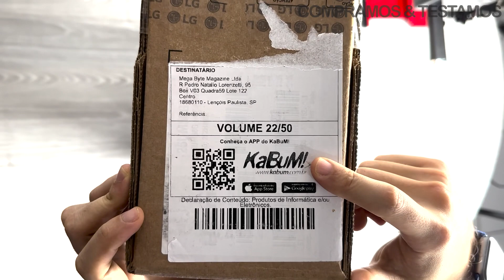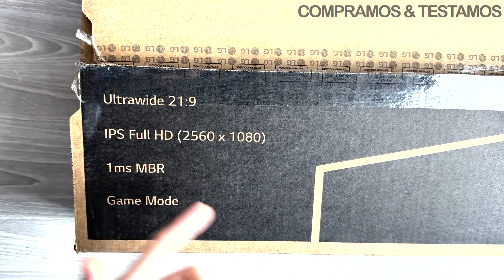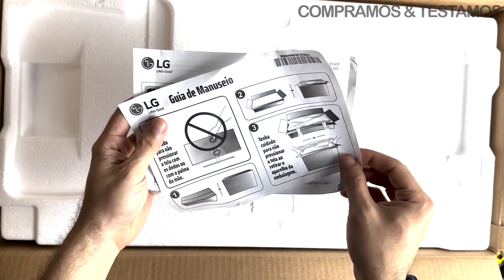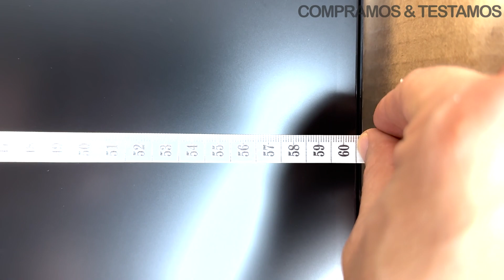LG MONITOR GAMER ULTRAWIDE 25" 🖥️ - UNBOXING Super Completo 😉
Oi gente, tudo bem! Neste vídeo mostraremos o unboxing mais completo do Monitor Gamer da LG Ultrawide.

E se ficou com alguma dúvida, deixa nos comentários que será um prazer tentar ajuda-lo(a).

Link para Compra:

Monitor Game LG Ultrawide